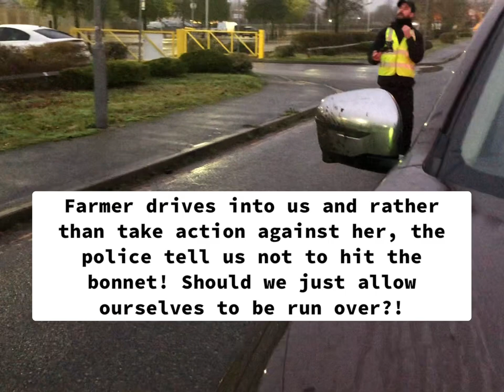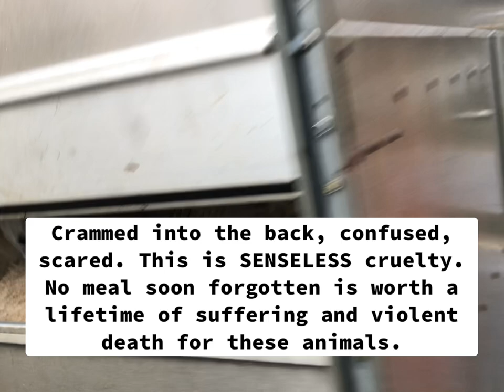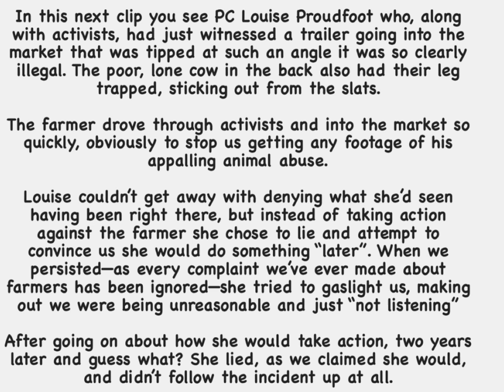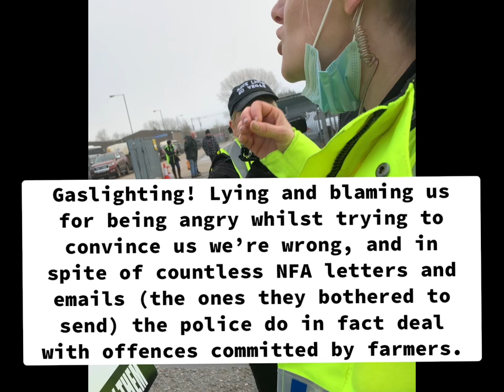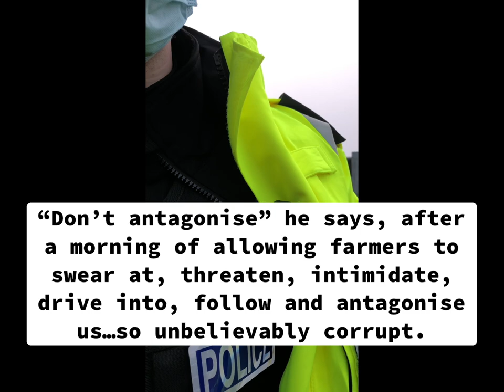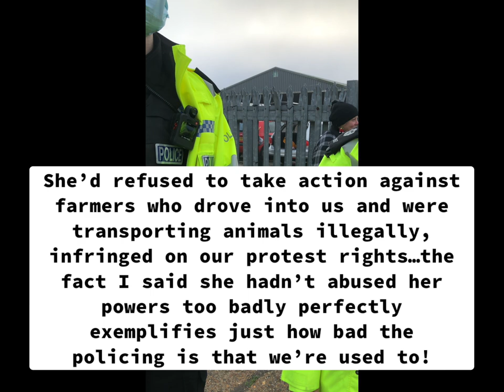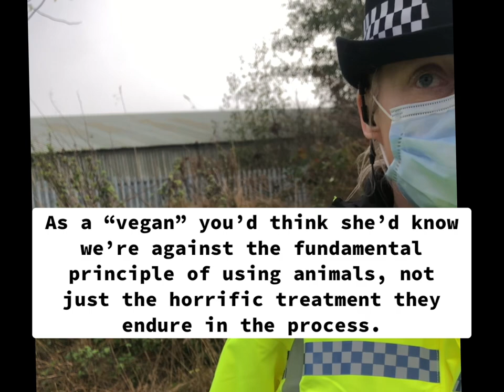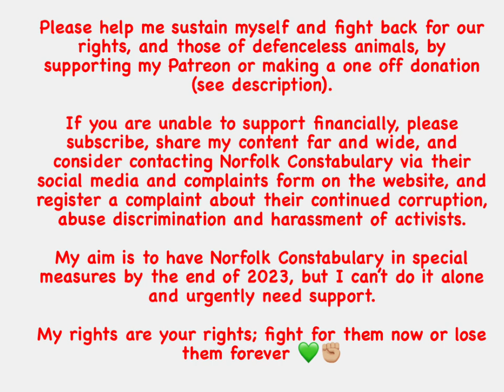Farmer Drives HGV at Activists Whilst Corrupt Police Sit in Their Cars Watching. Are They Paid Off?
18/12/21: a disgraceful display of policing from Norfolk Constabulary as always. I find it impossible to believe they’re not in the farmers’ pockets. The corruption is SO overt it beggars belief.

This was also the same day convicted criminal PC 338 Nadeem Nowrung attending the market, and was so obnoxious I went away and did some research, which led me to discover his firearms conviction.

I’m making these videos to raise awareness and get justice. I hope that it will prompt people to see the bigger picture and where this is all heading, and our civic duty to take action against the police state.

Each video takes a lot of what precious little time I have, and many can’t be monetised due to the swearing and other content.

If you share my sense of justice and outrage at police abuse of power, please consider supporting me so I can carry on doing what I’m doing.